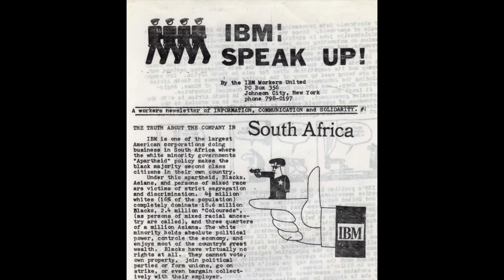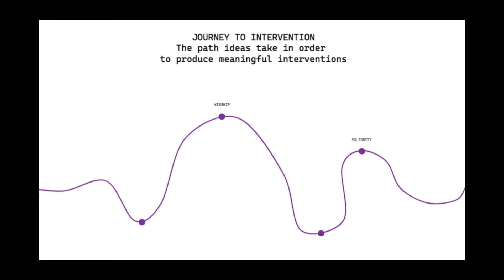Entanglements with Yasmine Boudiaf | Technology and Power: Public Seminar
Technology and Power: Public Seminar consists of a series of presentations from an engaging group of early career researchers, artists, advocates, and activists who will introduce concepts of human rights in the technology sector, report on a selection of ongoing tech-related grassroots human rights advocacy campaigns, and explore possibilities and methodologies for alternative technological futures.

This seminar was part of a learning programme designed by Dr Peaks Krafft, course leader and senior lecturer at CCI's new MA Internet Equalities, and organised by Georgina Capdevila Cano, creative learning producer at UAL CCI.

"Entanglements" by Yasmine Boudiaf (she/her) was part of Technology & Power: Public Seminar on 6 May 2021.

Have you heard about our new MA Internet Equalities at UAL CCI?